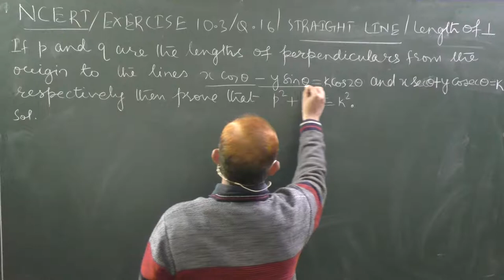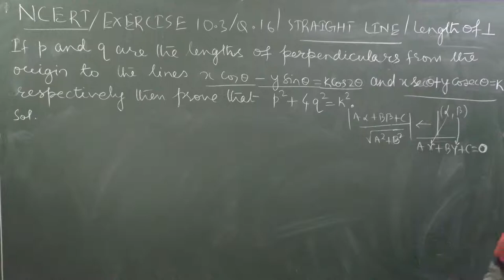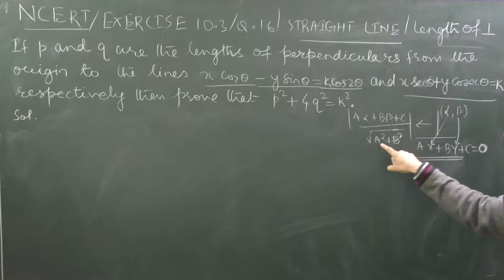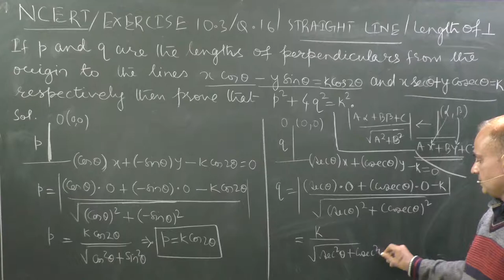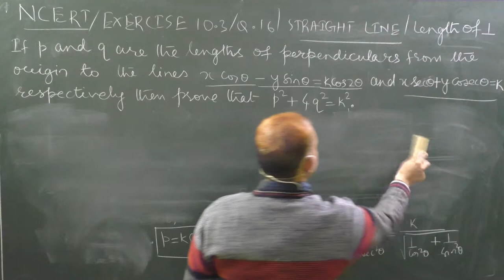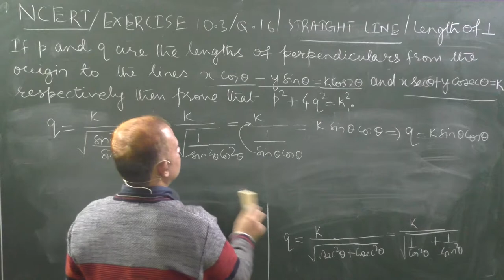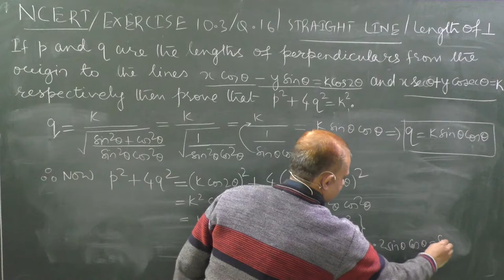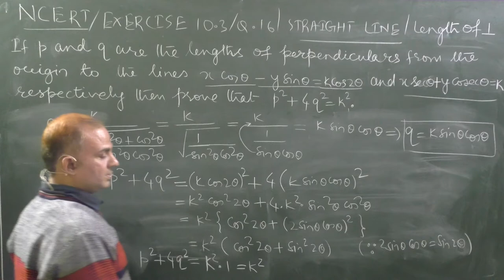CLASS11 MATHS NCERT EX 10.3|Q.16| STRAIGHT LINE| p and q be the perpendicular..prove that p2+4q2=k2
MOST IMPORTANT QUESTION BASED ON LENGTH OF PERPENDICULAR |
Straight Line_CLASS 11_Length of Perpendicular_If p and q be the length of perpendicular from origin to the lines xcosA-ysinA=kcos2A and xsecA+ycosecA=k then prove that p2+4q2=k2.